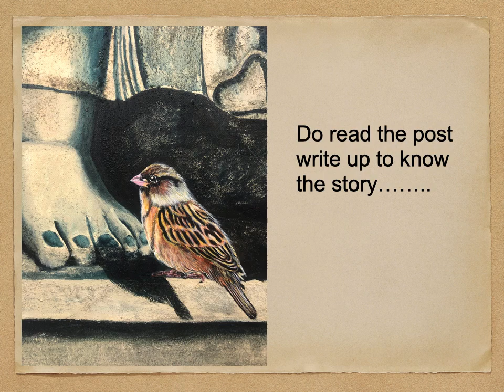paintings by shobitha Hariharan - Still, Life 1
It was a light bulb moment!
Rewind to the monsoon of 2019. It had been raining heavily and continuously for a few days in a row. the rains seemed to slow down and so we decided to go outdoors for a drive. Theres no better place in Mumbai during the Monsoon than the hill top Kanheri caves! The hidden gem within this concrete jungle. The Buddhist caves dating back to the 1st to 11th century indicating that there was a bustling Buddhist community that once thrived here.
There was the expected waterfalls everywhere!!! on the steps leading to the caves, & overflows from cave tops! The jungle around was lush green. The air smelt ...of fresh rainwater.
It started to rain and being out on the rocks under the lashing pour is harsh..We rushed into one of the caves and took cover in the outer balcony. The one which has those BIG statues of Buddha quite intact still.
A drenched sparrow flew in and sat at Buddha's feet..thats at our eye level. And thats all I could see! The large feet, the drapes of cloth and the sparrow.
It set me thinking that that sparrow could very well be me! Or anyone who came looking for shelter that day. Ours stories were the same for that moment.
The event marked a beginning - the sparrow became the storyteller in my pantings.
My paintings took on a new turn too..I now wanted to tell visual stories.